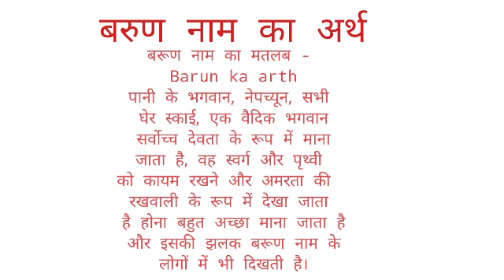Brun name ka arth //Brun name ka matalab //Brun name ka ladka Kesa hota hai //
Brun name ka arth
brun name ka matalab
brun name ka ladka Kesa hota hai I hope you enjoyed this video

hit likes.

lots of  ❤️